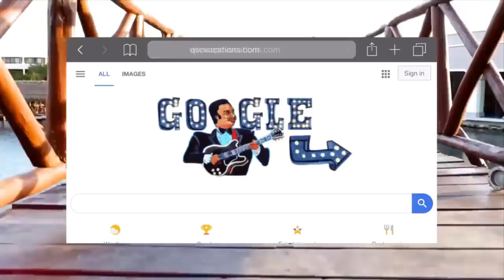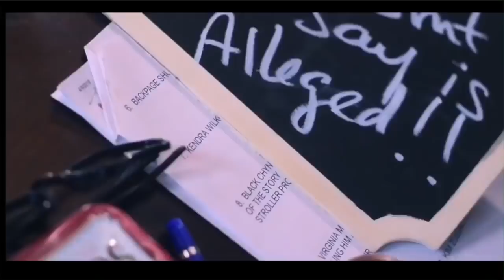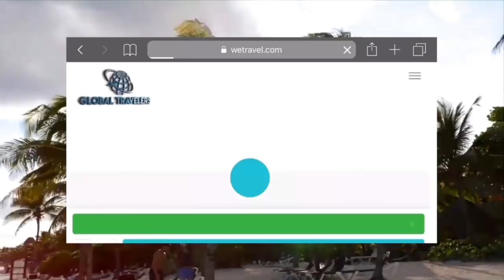Ts Madison "The Queens Supreme Court" w/ Flame Monroe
THEQUEENSSupremeCOURT Ledger 10-7-19 with Dishonorable Judge TsMadison and Special Guest Judge @monroeflame. Jurors Report to Jury Duty by using Hashtag TheQueensSupremeCourt on Twitter, Facebook, Instagram, AND Youtube. Remember to use hashtag TheQueensSupremeCourt.
Follow @TheRealTsMadison and @TheQueensCourtOfficial. Remember to use hashtag TheQueensSupremeCourt. To reserve your spot for the QUEENS Supreme Court LIVE show in Riviera Maya, Mexico